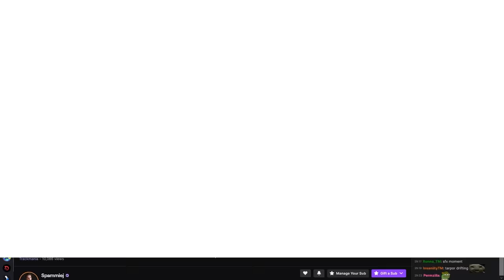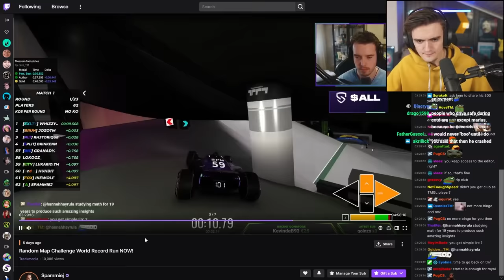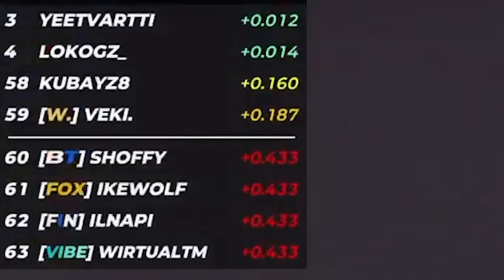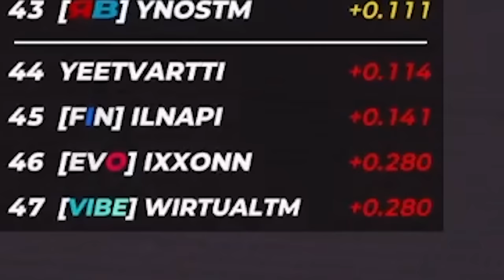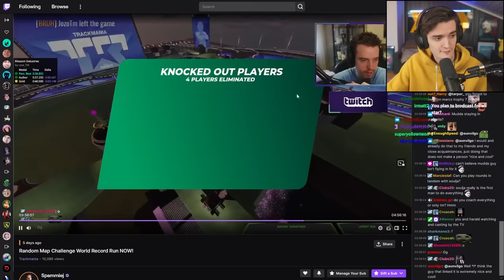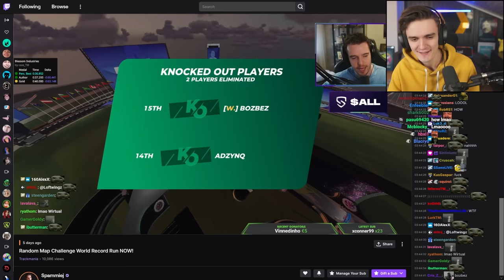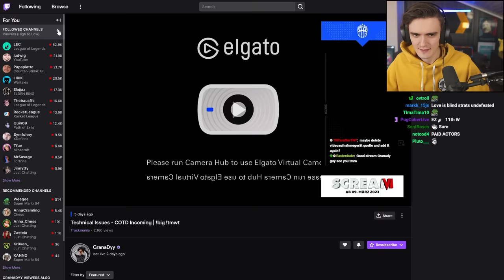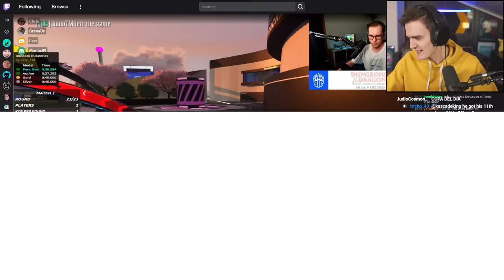Nobody Thought I Could Win This Tournament